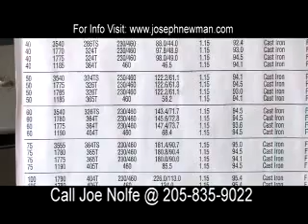Newman Solar Cells 1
░░░░░░░ JNewmanVideos (JNV) ░░░░░░░░
░░ will be the largest collection of Videos of ░░
░░░ Joseph Newman's Energy Machine ░░░░
░░░░░░ available on the Internet. ░░░░░░░░

░░░░░░░░░ Comments at JNV: ░░░░░░░░

♠ will be allowed on the CHANNEL page only.

♠ will be AUTOMATICALLY APPROVED.

♠ will NOT be deleted by JNV.

♠ will be disabled on all VIDEO UPLOADS.

Please feel free to discuss the subject of the video(s) (or whatever else you find interesting) on this channel's comment section.

Signed, JNV